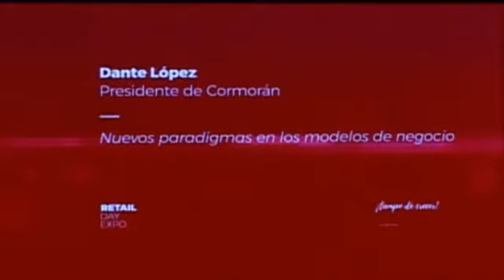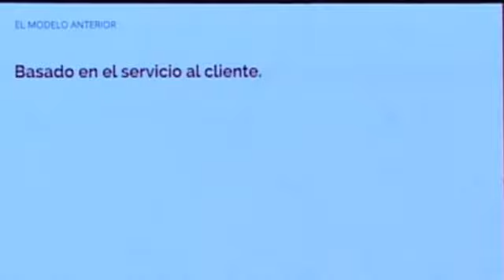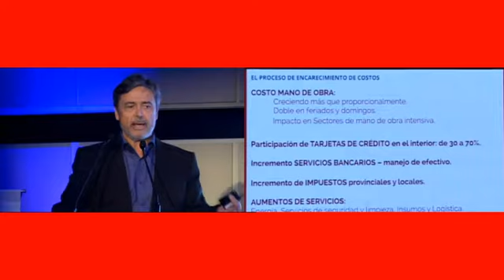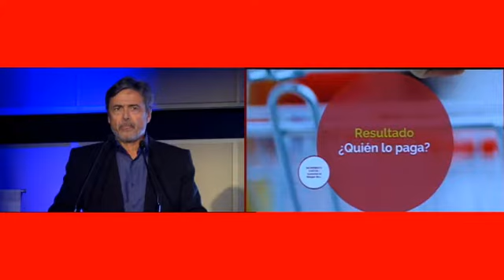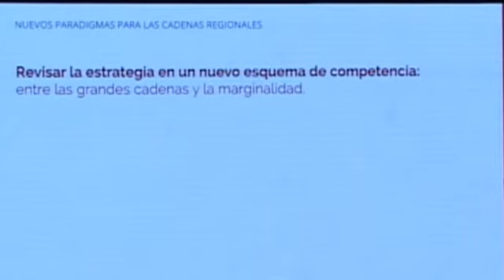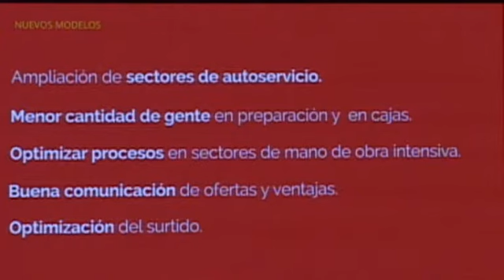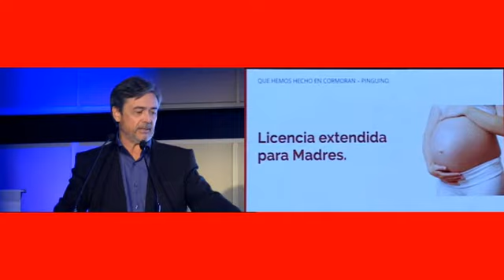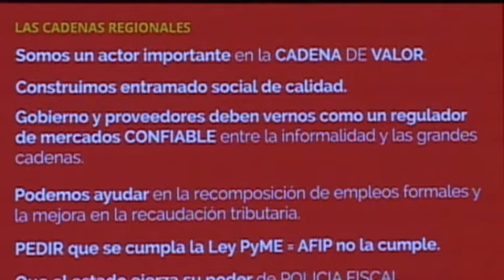Dante López - Presidente de Cormorán - Retail Day 2017 / ENR15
Las cadenas regionales también tuvieron voz en el Retail Day y en esta oportunidad fue el presidente de Cormorán el encargado de representarlos.

Leé las declaraciones en  goo.gl/xO4NFZ